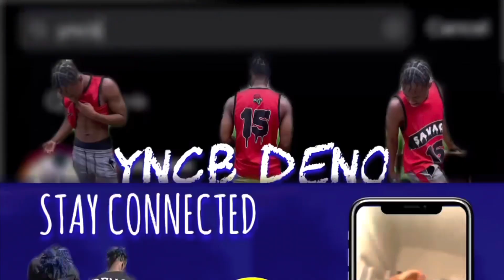The Fusion Looks So Much Better Already More To Come😵‍💫!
Drop in the comments what else you want to see and it will be done from pranks, vlogs, and q&a’s it doesn’t matter!